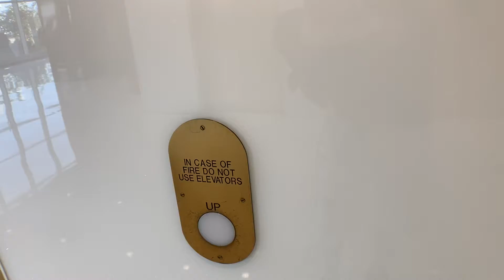Awesome 350 FPM Dover Traction Elevators In Secacus NJ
These are very neat. I love the custom call stations and directional indicators on these. The only other elevators that I know of that have these directional indicators are at the Westchester.